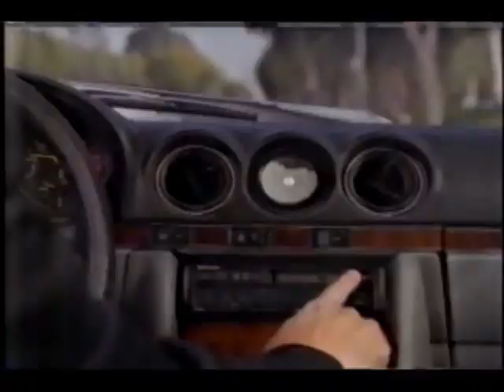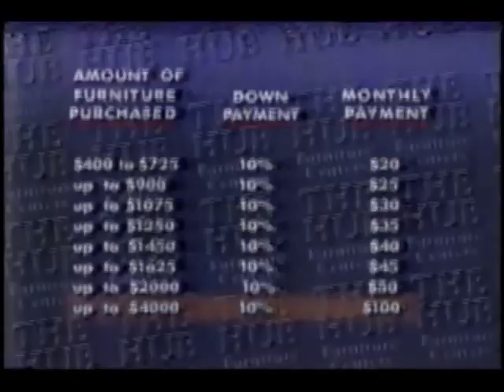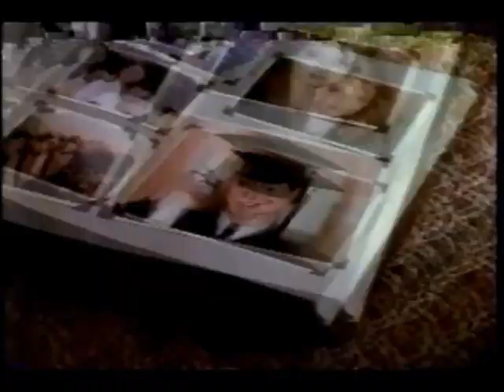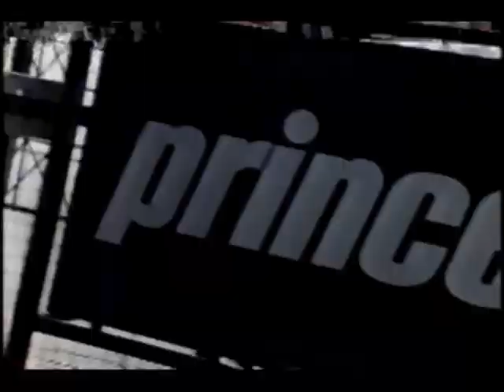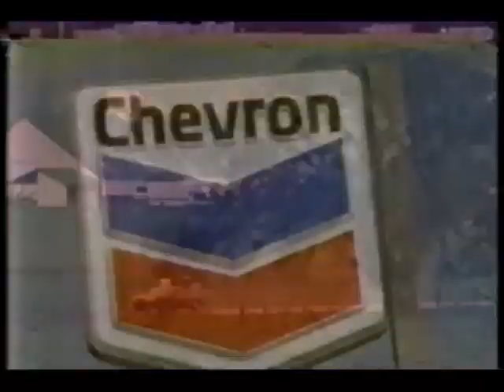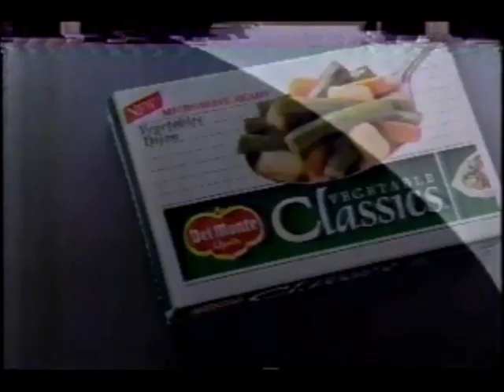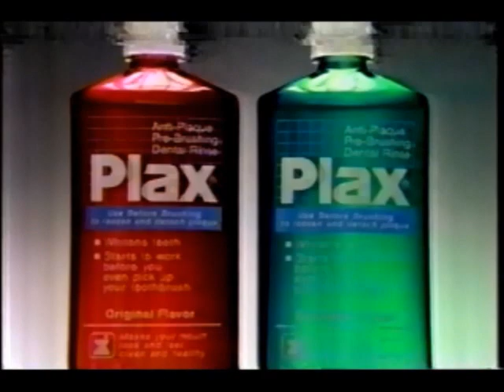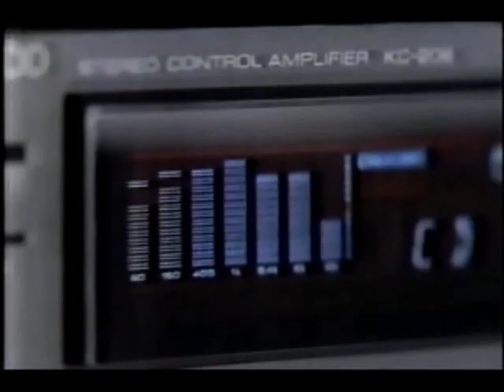November 24, 1989 commercials (Vol. 2)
Taken from the WTTG Prime Movie "Risky Business".

1. WTTG Prime Movie commercial bumper
3. The Hub Furniture Centers
4. Chevrolet Cavalier
5. Nikon
6. Maryland Lottery
7. WTTG Prime Movie mid-commercial bumper
8. Booker/21 Jump Street promos
9. Mazda trucks
10. Champs Sports
11. Perpetual Sensible Banking
12. Washington Area Dodge dealers
13. WTTG Prime Movie commercial return bumper
14. Capital Area Volvo Dealers
15. Levitz
16. L.A. Gear
17. Chevron
18. WTTG Channel 5 News Update with Angela Robinson
19. Polaroid
20. WTTG Channel 5 News Update (continued)
21. Montgomery Ward
22. Panasonic camcorder
23. Celestial Seasonings
24. Shanghai Surprise promo
25. WTTG The 10 O'Clock News general promo
26. Fox News Extra
27. Rosenthal Auto Park (Tysons Corner, VA)
28. Alien Nation: The Series promo
29. Fox News Extra (continued)
30. Married... With Children/Open House promos
31. Del Monte Vegetable Classics
32. Fantle's
33. Chevrolet Beretta GT
34. Woodward & Lothrop
35. Cops promo
36. Hill Street Blues syndicated promo
37. WTTG 5 Washington, D.C. ID
38. Marshalls
39. Another WTTG Channel 5 News Update
40. Pulse One from Bell Atlantic Mobile Systems
41. Another WTTG Channel 5 News Update (continued)
42. Sega Genesis (at least it isn't knacking on Mario just yet...)
43. Erol's video club featuring Rain Man
44. Bob's Big Boy
45. Plax
46. Comic Strip Live! promo
47. Hyundai Sonata
48. Another Polaroid OneFilm
49. Amiga from Commodore
50. Burlington Coat Factory
52. C&P Telephone (a Bell Atlantic company)
53. Ikea
54. WTTG Prime Movie Risky Business final commercial return bumper
55. WTTG Prime Movie closing with Shanghai Surprise voiceover promo
56. America's Dairy Farmers/National Dairy Board- Don't Forget the Cheese
57. Winnie The Pooh at Sears
58. Zayre
59. Ford F-150
60. America's Most Wanted promo
61. (same as #37)
62. Part of the WTTG 10 O'Clock News intro